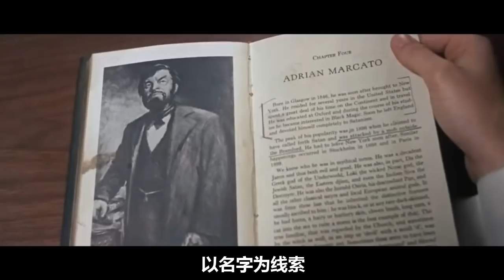【熊猫】女人梦中被鬼侵犯，醒来后怀孕了！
《罗丝玛丽的婴儿》是由罗曼·波兰斯基执导，米娅·法罗、约翰·卡索维茨主演的恐怖电影，于1968年6月12日在美国上映。